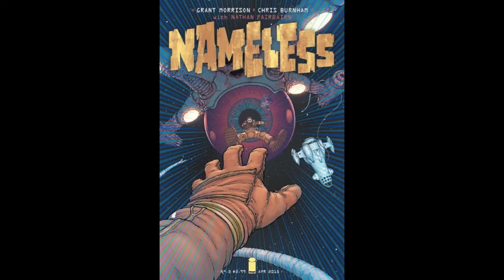Pick of the Week - Nameless #3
Freakin' Creepy !!